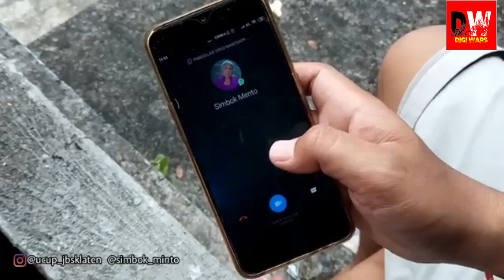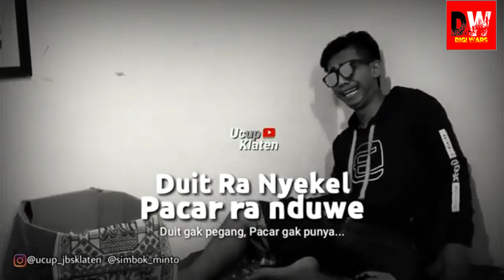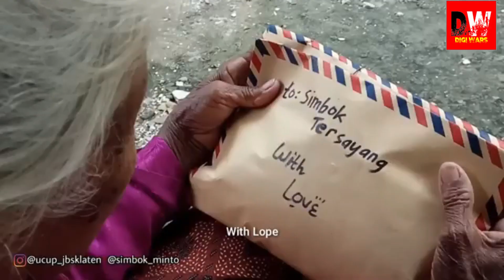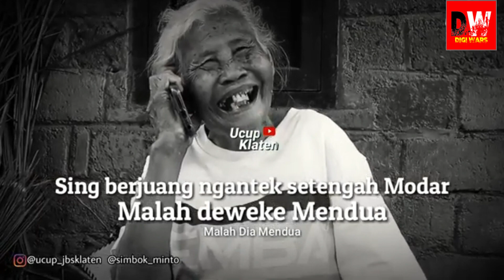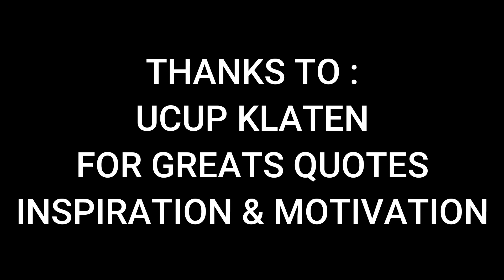QUOTES UCUP KLATEN - Digiwars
Berikut adalah quoted ala Ucup Klaten yang membawa Bpk. Gubernur JATENG melalukan live di IG dengan Mbah Minto dan Mas Ucup,

untuk livenya silahkan cek channel Pak Ganjar.

Mari kita sebarkan kebaikan.